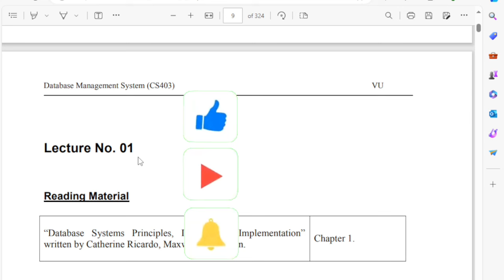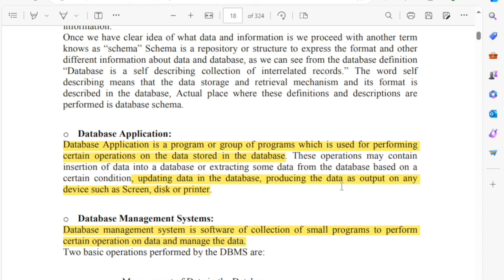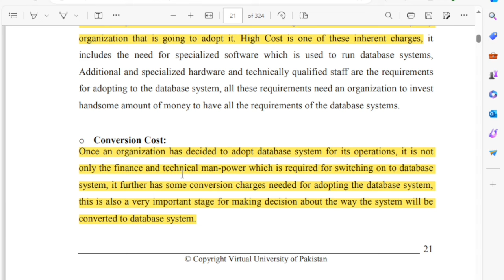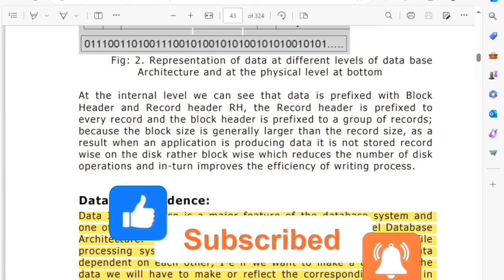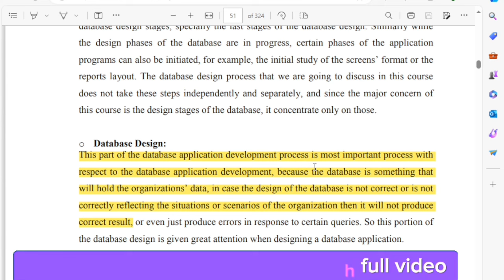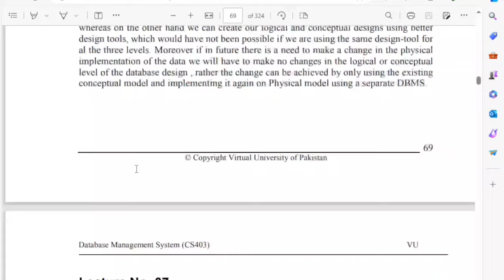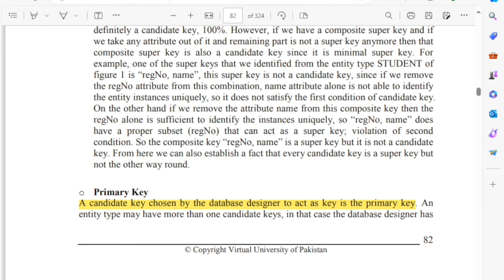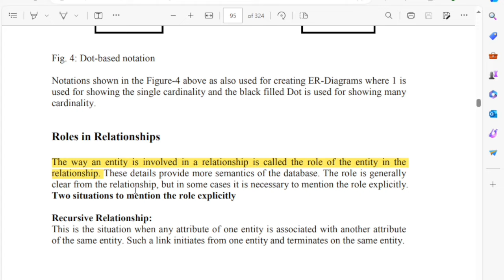CS403 Midterm Preparation 2024 | CS403 Midterm Paper preparation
Toopics:
vu midterm preparation,
midterm exam,
today paper,
important mcqs,